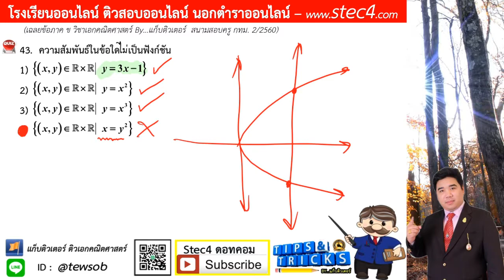ข้อ 43 ภาค ข วิชาเอกคณิตศาสตร์ สนามสอบครู กทม. 2/2560 By...แก็บติวเตอร์